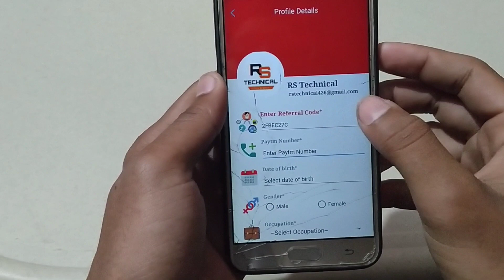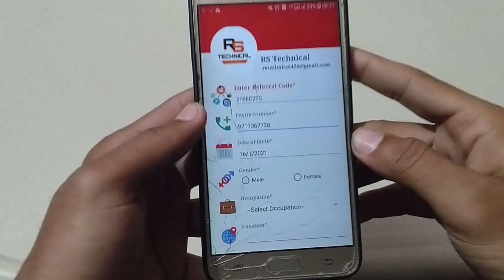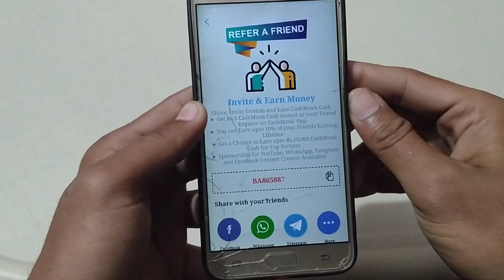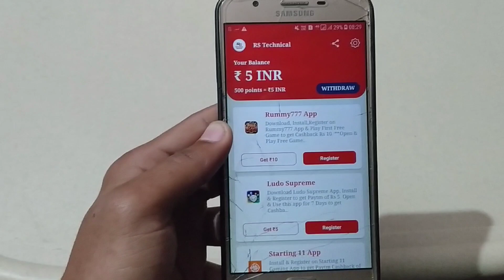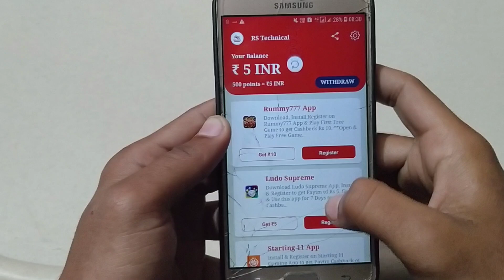Cashmonk App Unlimited Trick | Cashmonk App Se Paise Kaise Kamaye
👉Refer code÷ BA865887

Video ka TITTLE| Cashmonk App Unlimited Trick | Cashmonk App Se Paise Kaise Kamaye | Cashmonk App
Cashmonk App Script Trick
2020 New Earning App
👇✅ Topic Cover✅👇

1) New Earning App Today
2) New Earning App 2020
3) New Earning App Today 2020
4) Today New Earning App
5) 2020 New Earning App
6) New Earning App
7) New Earning Website
8) Earning App
9) New Earning Apps
10) RSTECHNICAL
11) Paisa kamane wala app
12) Money Earning App
13) Best Earning App
14) Cashmonk App Unlimited Trick
15) Cashmonk App Se Paise Kaise Kamaye
16) Cashmonk App
HASTAGS÷
c|2020|RSTECHNICAL|